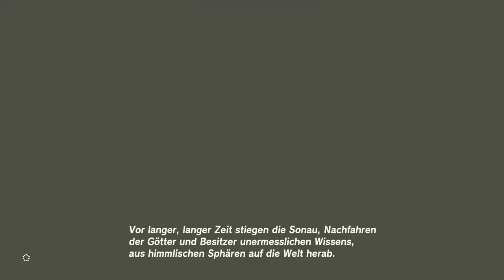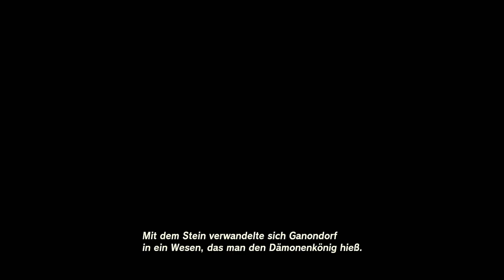Alle Abenteuer ERINNERUNGEN von Zelda Tears of the Kingdom (Deutsch)